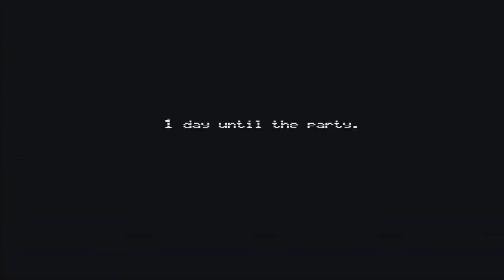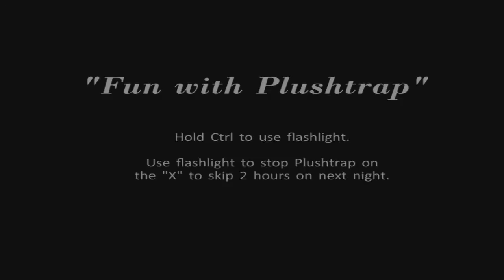ПОЕДИНОК С ФРЕДБЕРОМ | Five Nights at Freddy's 4